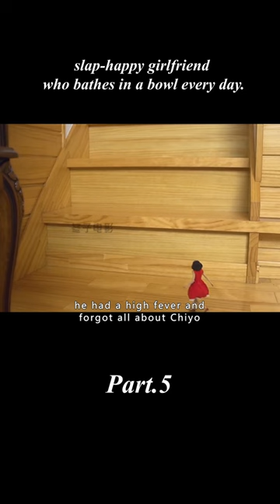Handful of girlfriends who sleep in a toilet paper box every day-----《my little lover》[5/6]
Movietitle:
Genre:
Overview:
【This is FF Movie~ A channel dedicated to help you understand the story line of movies better and easier, especially when it's boring and long. Much appreciated!】